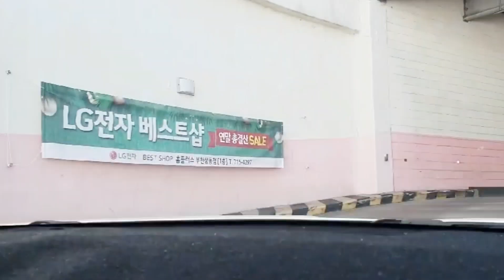Pandemic Palengke Day.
Pandemic Palengke Day . Magstock muna tyo ng mga pagkain  kasi dumadami ulit . Kami lng ng asawa ko namalengke kasi medyo delikado mga bata kasi malamig na sa Korea. Magimbak ng mga food.